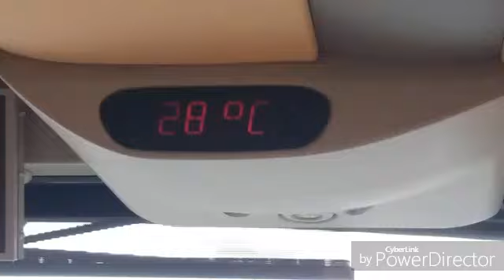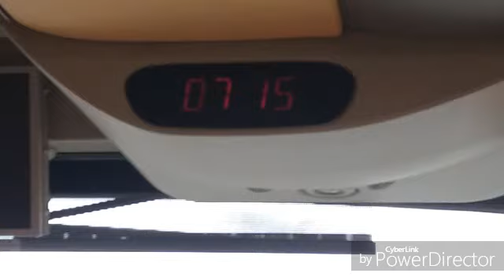Gardasøen ferie 17-06 til 25-06 2017